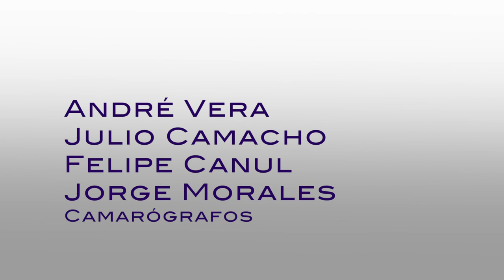Causa y Efecto pmg 01 Temporada 3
Tema: El cierre de precampañas

El cierre de precampañas de los candidatos a la presidencia de la república, el hartazgo de la ciudadanía y los candidatos independientes, son algunos de los temas que esta semana se discuten en el programa.